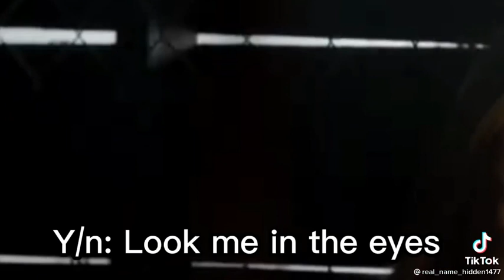Y/n x The Originals